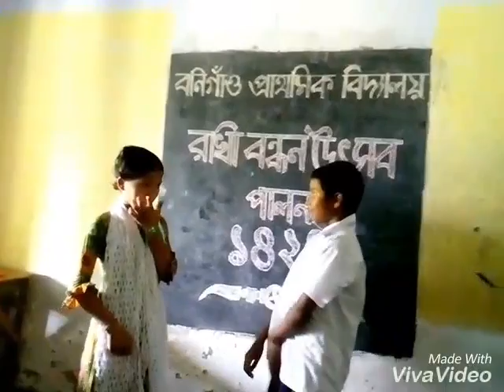আমরা একই বৃন্তে দুটি কুসুম হিন্দু মুসলমান.....রাখি বন্ধন উদযাপন...